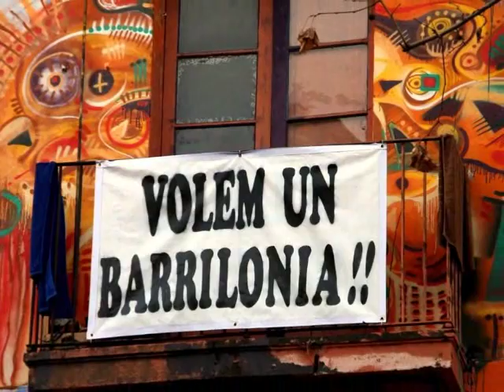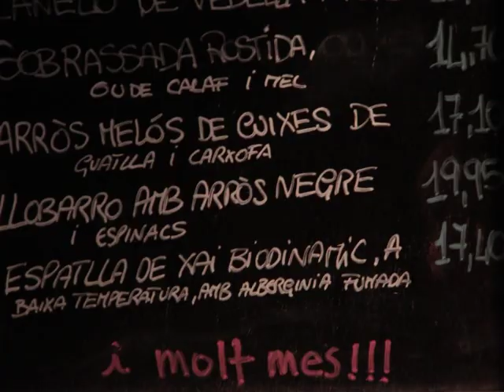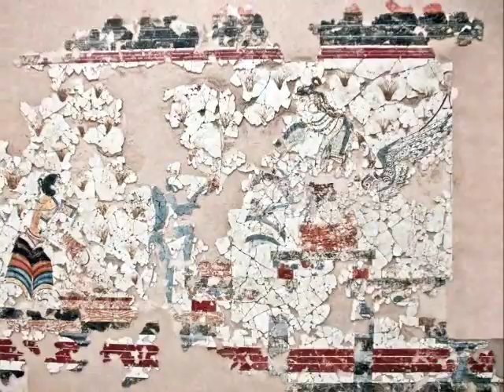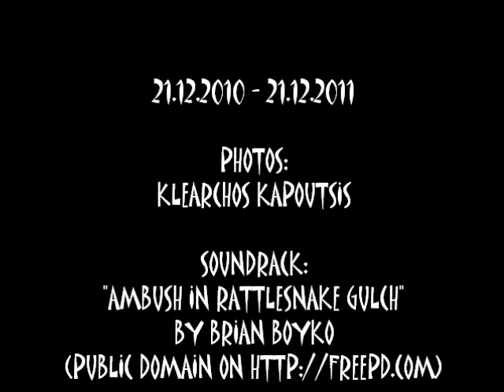Age 40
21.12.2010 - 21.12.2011: From age 40 to age 41...: From what I have seen... Moments... Places I visited... Some of the people I met... Friends...